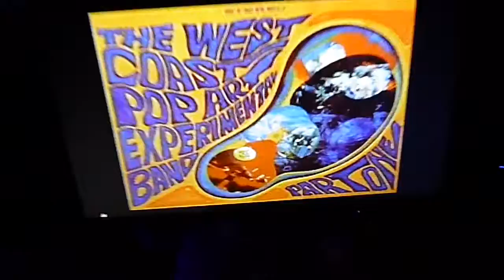1968 was a Great Time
WCPAEB & The Lights of my Man Cave